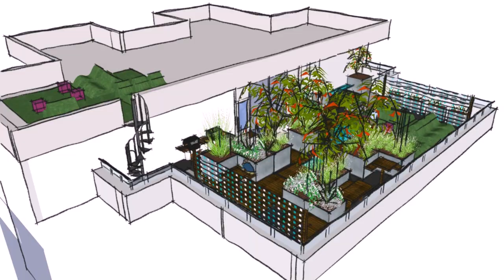Flat Roof Balcony Design